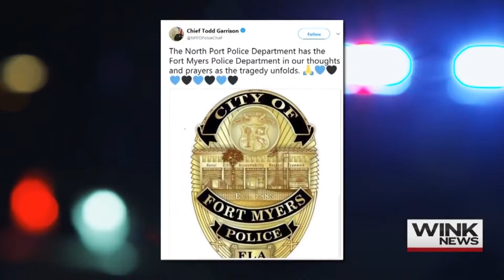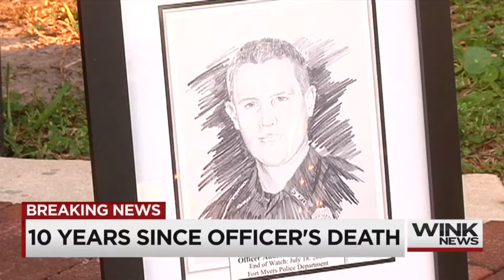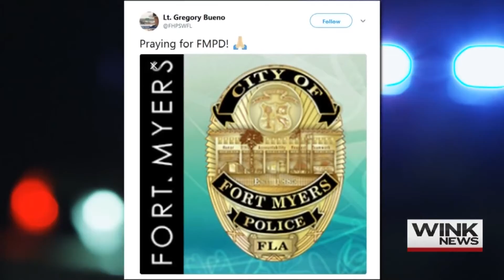John-Carlos anchors breaking news: FMPD officer shot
John-Carlos Estrada anchors breaking news of a Fort Myers police officer shot on Saturday, July 21, 2018.